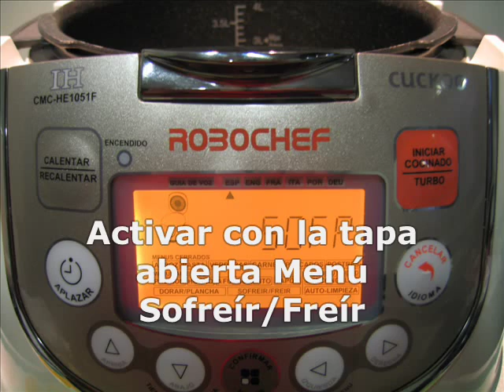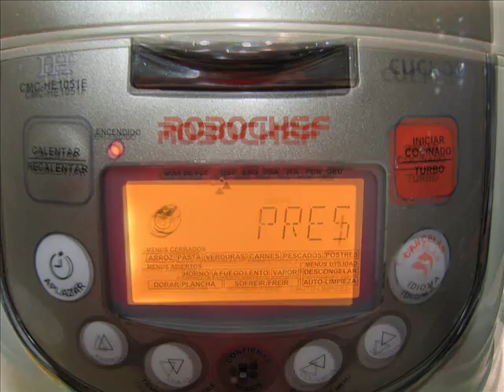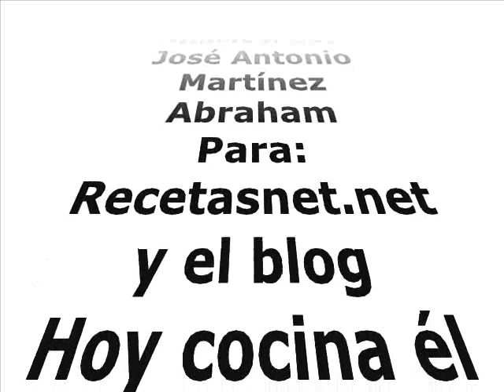Estofado de conejo